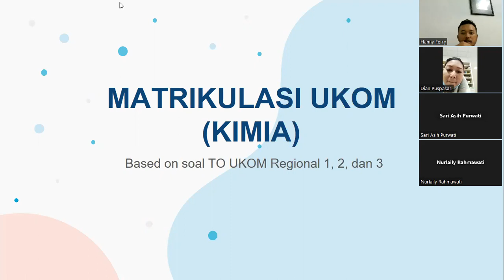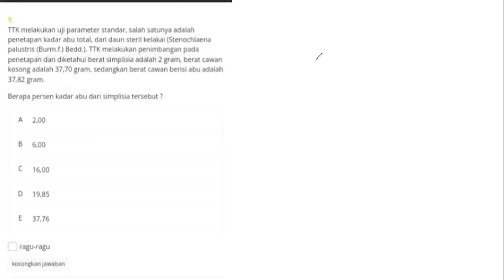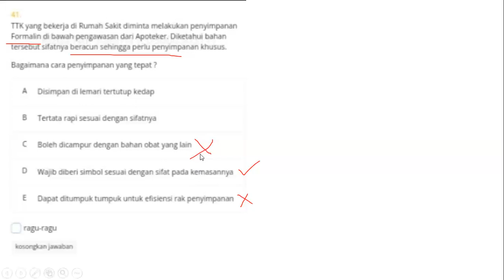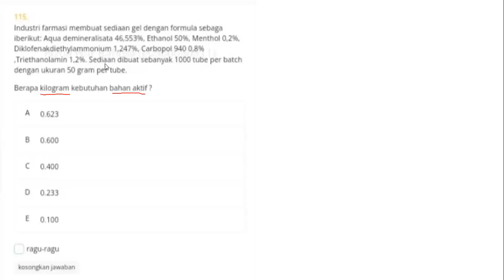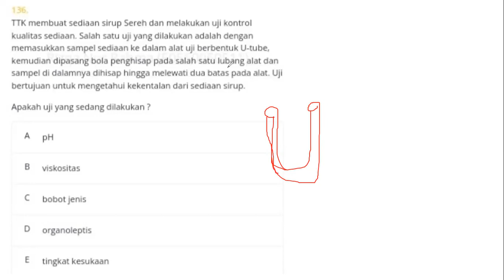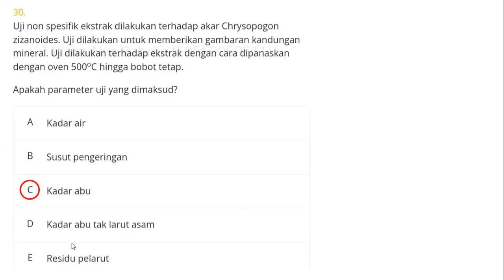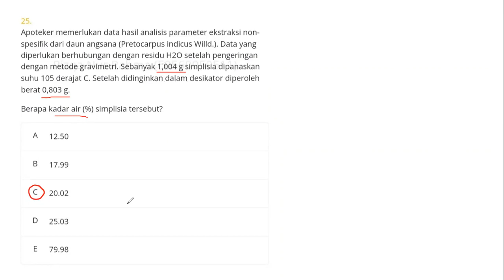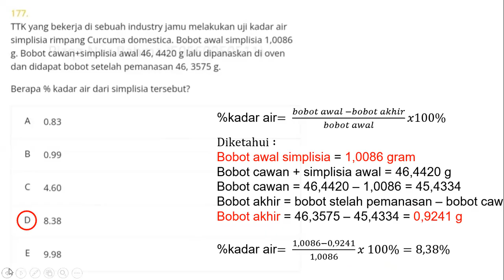Matrikulasi Ujian Kompetensi Tenaga Teknis Kefarmasian (UKTTK) - Kimia Farmasi